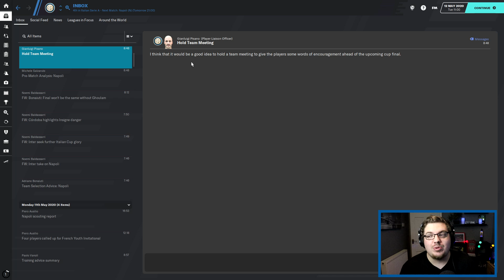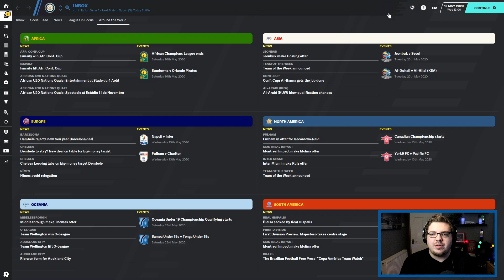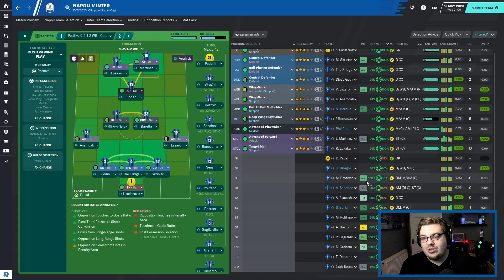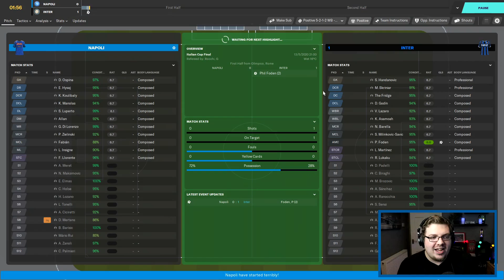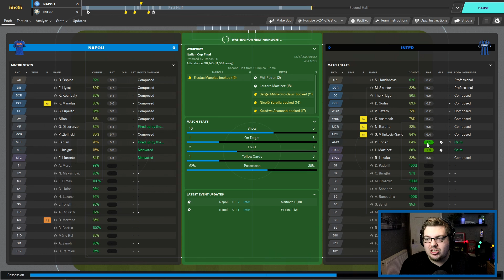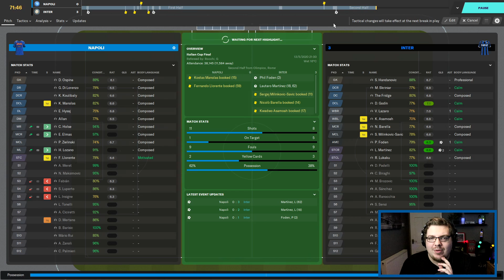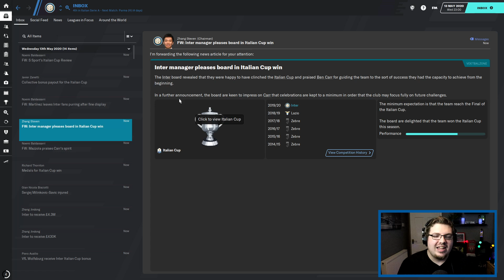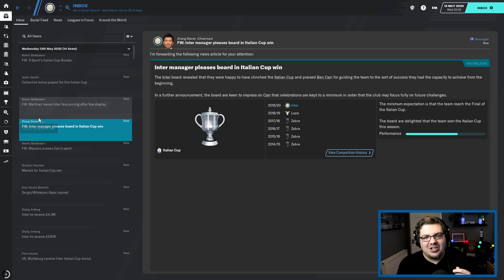GLORY HUNTER FM20 | #15 | ITALIAN CUP FINAL! | Football Manager 2020 | INTER MILAN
Our first attempt at getting a trophy ticked off our list!